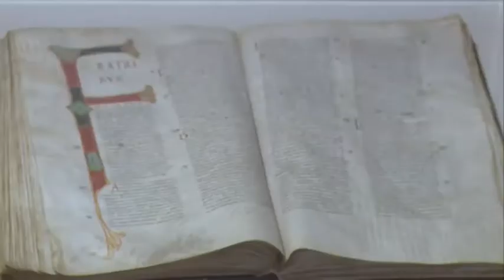Reportaža - Noć crkvenih muzeja (31.3.2018)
Reportaža Dubrovačke Televizije.